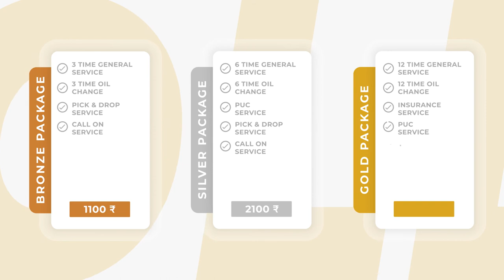360 degree bike care | Motion Graphics Film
We are providing services like:-
1. Film Production
2. Web Series Production
3. TV Commercial Video Advertisement
4. Corporate Video Ad
5. Product Video Advertisement
6. Motion Graphics Ad film
7. Infographics Ad film
8. Animation Ad film
9. All type of commercial video Advertisement